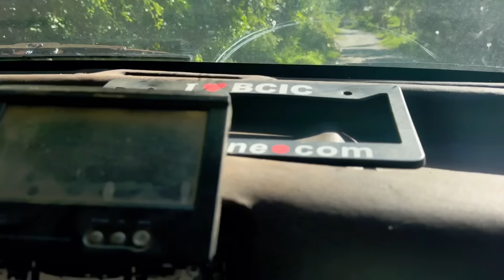MANUAL TRANSMISSION DROP OUT OF ENGINE! WILL NOT START RETURNING AUTOMATIC TRANSMISSION CONVERSION